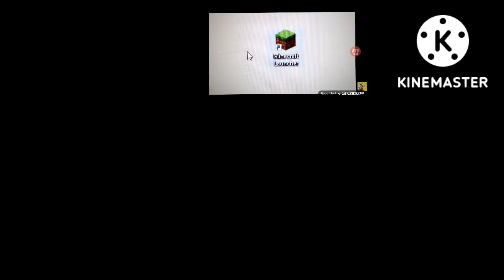donald duck faster 8